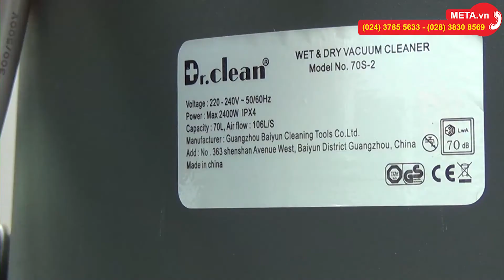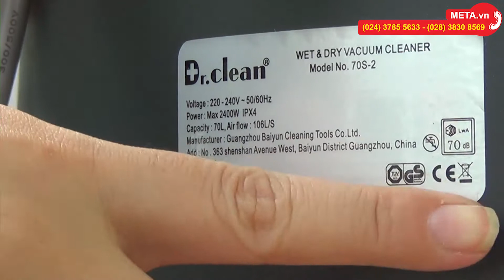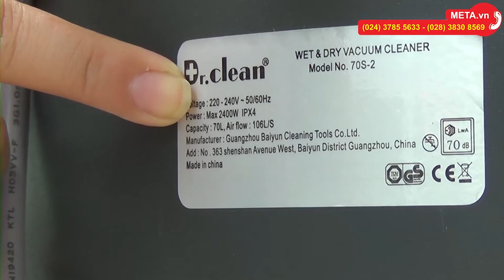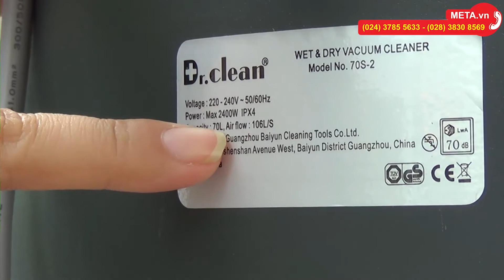Máy hút bụi công nghiệp VJ 70-2S (Dr Clean 70S-2) cho khả năng hút bụi khô và ướt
Đặt mua máy hút bụi công nghiệp VJ 70-2S (Dr Clean 70S-2) giúp hút khô và ướt tại hoặc liên hệ Hotline: - 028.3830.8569 để được tư vấn và đặt mua hàng trực tiếp. META.vn - Dịch vụ giao hàng thu tiền tại nhà trên toàn quốc!

Máy hút bụi công nghiệp VJ 70-2S với dung tích lên tới 70L bạn có thể chứa được lượng lớn bụi hút và không cần thường xuyên đổ chất thải khi dùng. Máy hút bụi công suất lớn được sử dụng rộng rãi trong các nhà máy, công ty chế biến gỗ, công ty chế biến bánh, nơi có nhiều lượng bụi phát sinh.

Đặc điểm của máy hút bụi công nghiệp VJ 70-2S:

Máy được làm bằng thép không gỉ nên rất bền.

Máy hút bụi có bánh xe chịu lực rất bền và tiện dụng khi di chuyển

Với công suất cao 2400W, máy hút bụi giúp hút sạch bụi bẩn nhanh chóng.

Dung tích thùng chứa cực lớn 70L giúp chứa được nhiều rác thải hơn.

Với chức năng hút bụi và hút nước, máy hút bụi VJ 70-2S có thể hút bụi trong các khe nhỏ, hút rác ở sàn, hút nước giúp bạn dễ dàng làm sạch bụi bẩn và vết nước trên các bề mặt sàn khác nhau.